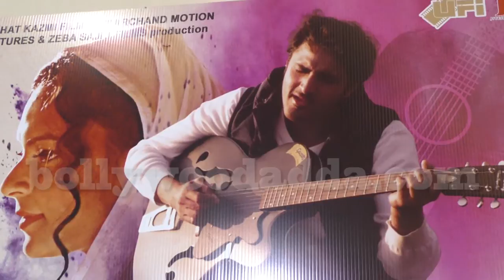Bidita Bag Full Speech At Trailer Launch Of Film Rabbi The Satirical Tale Of A Muslim Musician 2